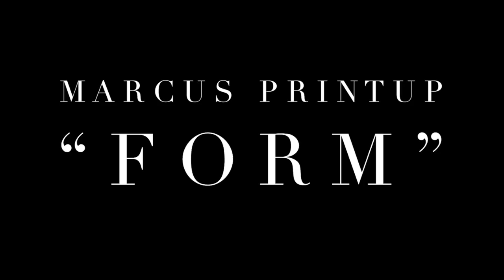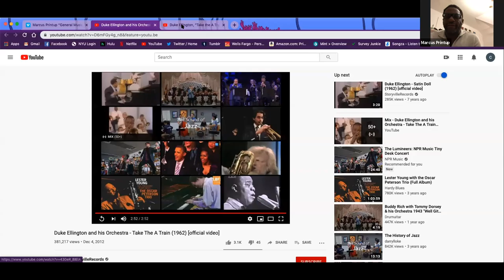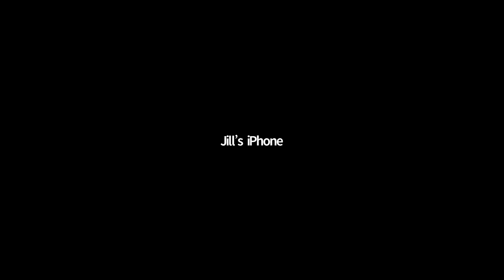JLCO Master Class: Marcus Printup (April 13, 2020)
Join Marcus Printup, trumpeter for the Jazz at Lincoln Center Orchestra with Wynton Marsalis, for a session exploring some of jazz's most essential song forms.